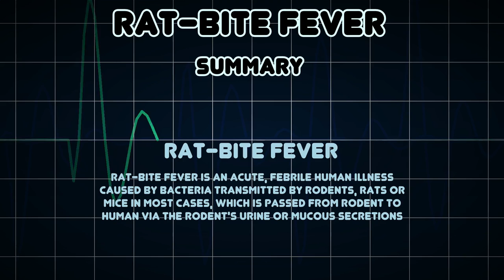Rat-bite fever (Medical Condition)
Symptoms, risk factors and treatments of Rat-bite fever (Medical Condition)

Rat-bite fever is an acute, febrile human illness caused by bacteria transmitted by rodents, rats or mice in most cases, which is passed from rodent to human via the rodent's urine or mucous secretions